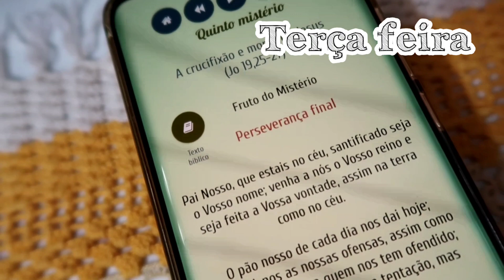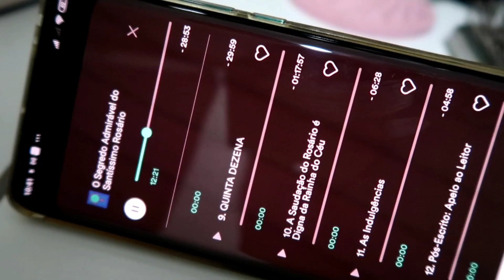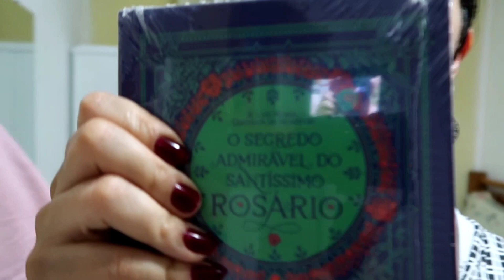UM SUPER BORRIFADOR 😉 NOVAS AMIZADES 💕 ROTINA COM TPM 😲 MOLE MOLE 🤭 DONA DE CASA E MÃE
OLÁ AMOREESSS ❤️❤️
BORA VER UM BORRIFADOR GIGANTE 😁
PENSE NUMA PESSOA QUE ESTÁ MOLE
MAS BORA QUE É VIDA QUE SEGUE

CONTATOS CRUX SACRA BYMARIA Terços Personalizados

                           IMPORTANTE
❣️ SEJA UM PARCEIRO(A) DO CANAL
              🌹SOLANGE MADALENA 🌹
❣️FAZENDO SUA CONTRIBUIÇÃO MENSAL OU PERIÓDICA, DE QUALQUER VALOR, SEGUINDO OS DADOS ABAIXO👇🏻👇🏻👇🏻 CONTO COM VCS

🌸 TRANSFERÊNCIA PELO PIX DO NUBANK 🌸

🌸 CONTA DO CANAL🌸
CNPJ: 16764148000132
BANCO VOTORANTIM 655
AGÊNCIA: 0655
CONTA: 83136207
SOLANGE MADALENA PINTO

🌸 CONTRIBUA MENSALMENTE OU PERIODICAMENTE PARA QUE ESSE CANAL POSSA CONTINUAR PRODUZINDO AQUILO QUE SEMPRE PRODUZIU, COM MUITA VERDADE, AMOR E ENTUSIASMO... BUSCANDO SEMPRE SER FIEL A VALORES CRISTÃOS E CATÓLICOS. A TRAZER CONTEÚDOS REAIS DE UMA PESSOA E MULHER QUE É MÃE, DONA DE CASA, E QUEM SABE TAMBÉM BUSCAR CONTEÚDOS DIFERENCIADOS DE ACORDO COM O ANDAR DA CARRUAGEM.
CONTO COM VOCÊS AGRADEÇO DESDE JÁ
E COLOCO TODOS EM MINHAS ORAÇÕES 🙏🌹🌹🎬🎥

🌸 PARA OUTROS TIPOS DE PROPOSTA DE PARCERIA... PROCURAR PELO E-MAIL PELO LINK A SEGUIR. ( APENAS ASSUNTOS PROFISSIONAIS)👇🏻👇🏻👇🏻

EXISTE SALVAÇÃO FORA DA IGREJA CATÓLICA?🤓👇🏻👇🏻👇🏻

Llink do vídeo do Padre Paulo Ricardo
existe salvação fora da igreja?

♥️COMPRE A CADEIRA DE ALIMENTAÇÃO NA LOJINHA DA MADÁ

MINHA LOJINHA
MAGAZINE DA MADÁ

ENDEREÇO
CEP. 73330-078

MUITO OBRIGADA!!!

DISQUE 100

A CRUZ SAGRADA SEJA MINHA LUZ
NÃO SEJA O DRAGÃO MEU GUIA
RETIRA-TE SATANÁS
NUNCA ME ACONSELHE COISAS VÃS
É MAL O QUE TU ME OFERECES
BEBE TU MESMO O TEU VENENO.
AMÉM